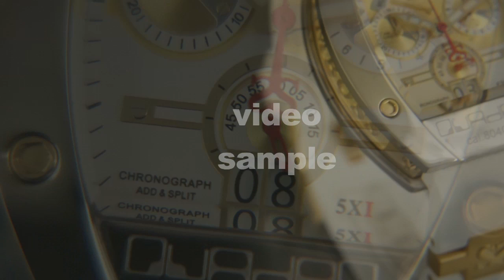EmbWSample Y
watch